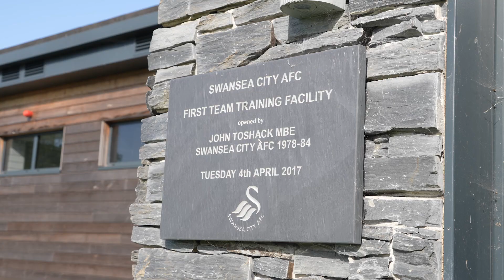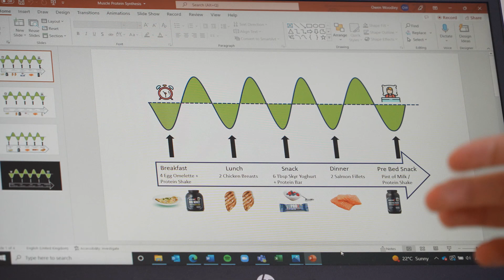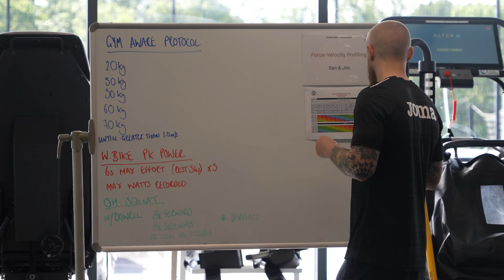Pre-Season | Day one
Swansea City's first team squad returned to Fairwood today as their preparations for the 2022/23 Championship season got undwerway.